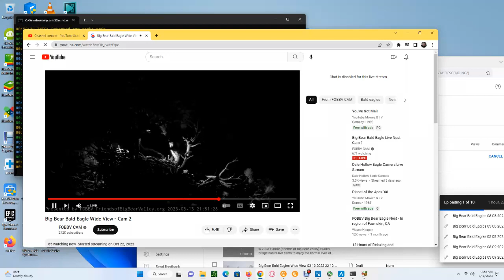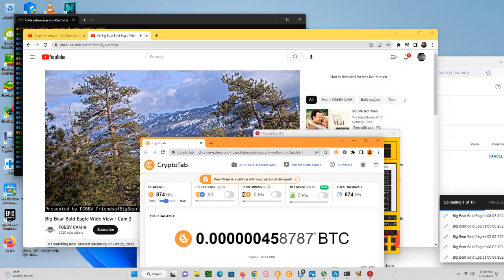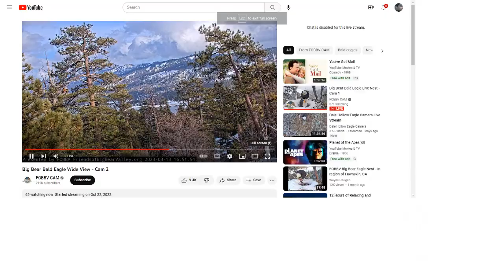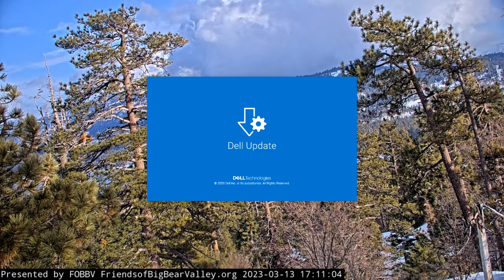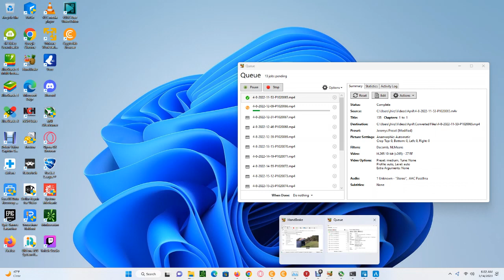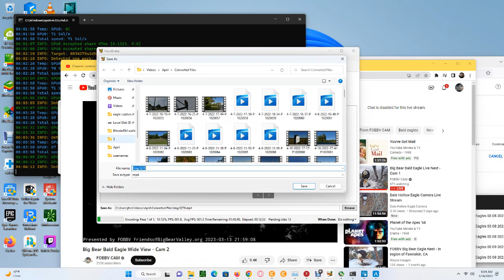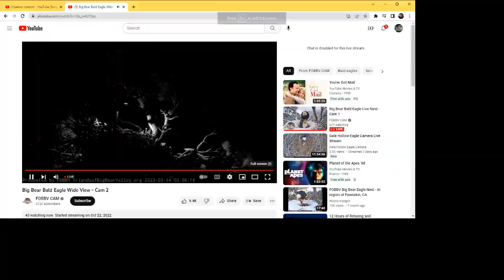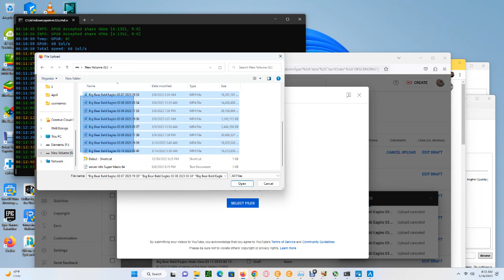Big Bear Bald Eagles (Wide View) 03/14/2023 00:51